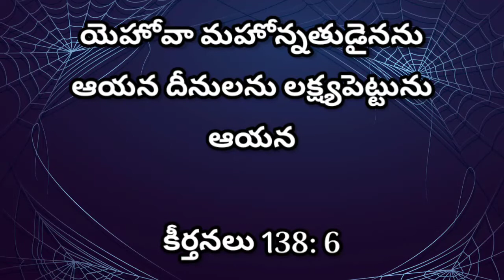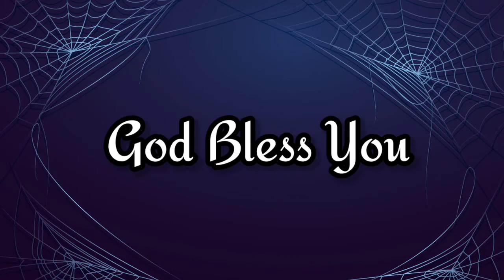Today's Word 476 | இன்றைய வார்த்தை | Tamil, English, Malayalam, Hindi & Telugu | CWC | Dec 22nd